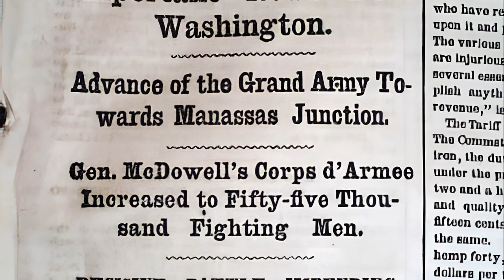Brother Against Brother: The Bloodstained Legacy of Bull Run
Bull Run on July 21, 1861, was the first full-scale battle of the Civil War. The fierce fight there forced both the North and South to face the sobering reality that the war would be long and bloody.

NEWSLETTER
Twice monthly get our email newsletter alerting you to
upcoming videos and guests coming to the podcast.